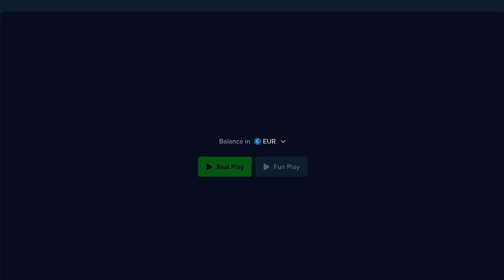8000€ Quick Session on Das Xboot Slot on Stake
Hello Guys,

Follow me on below links and Sign up on stake using below link to get 100% bonus and daily wagered Rakeback on spend amount.